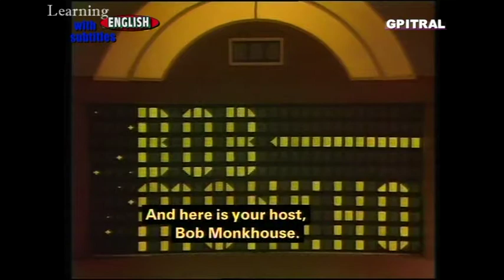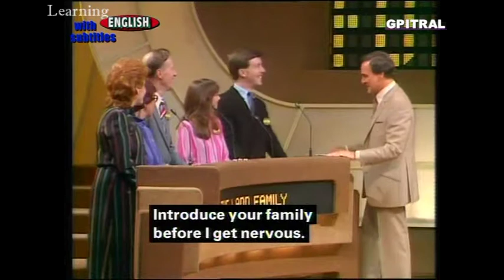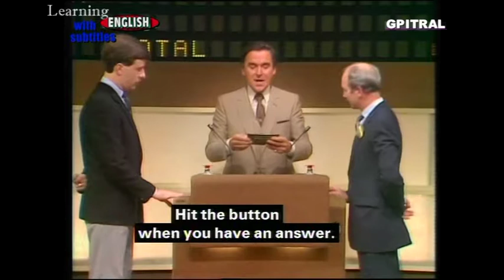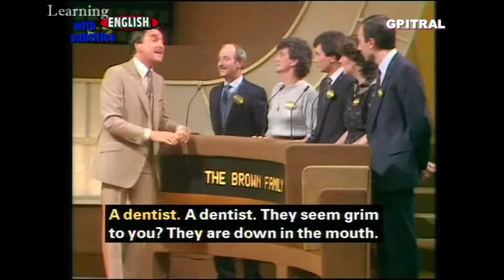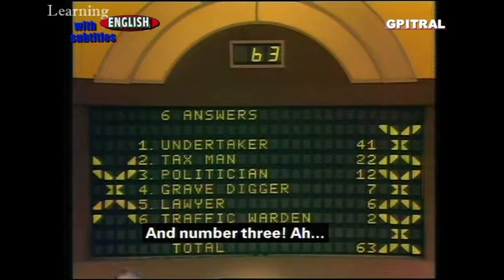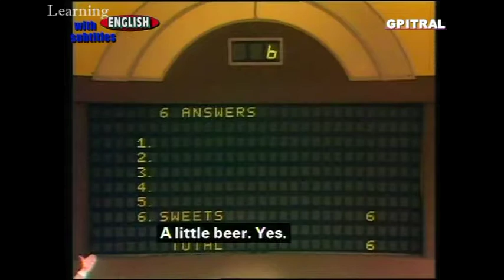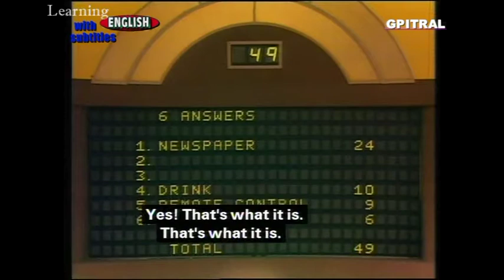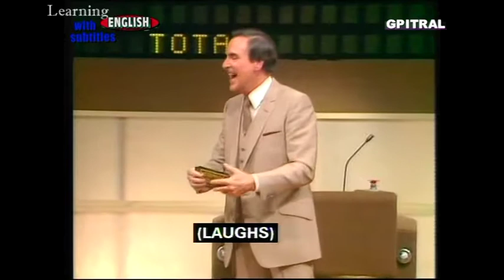Family Fortunes 1 UKTV Game series with subtitles